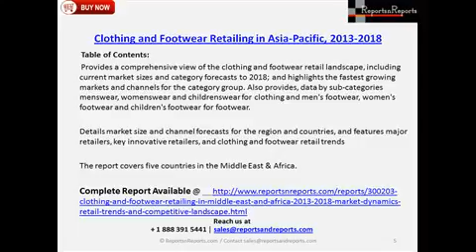Clothing and Footwear Retailing Market in Middle East and African Countries, 2013-2018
The Report “Clothing and Footwear Retailing Market in Middle East and Africa, 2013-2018 “provides key market data on APAC Clothing and Footwear Retailing market.